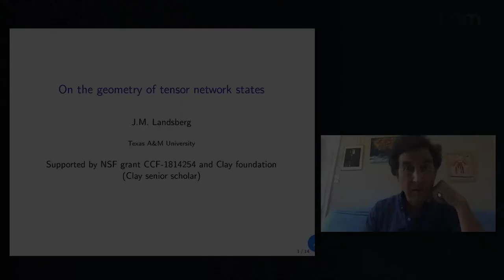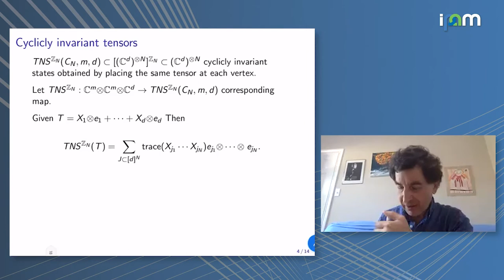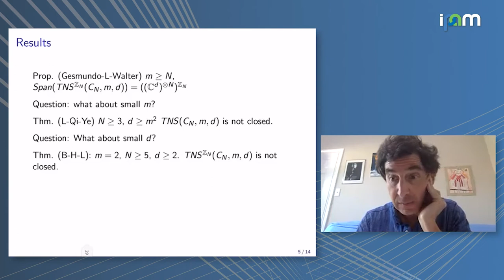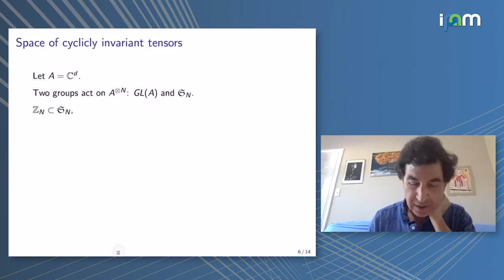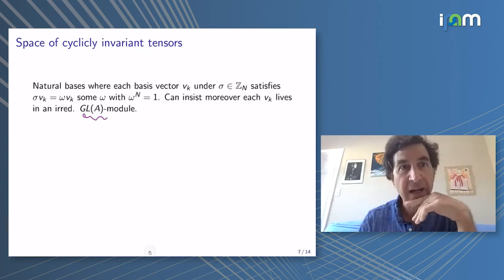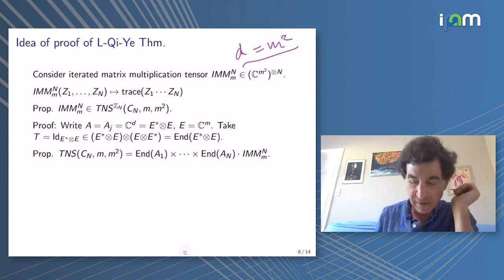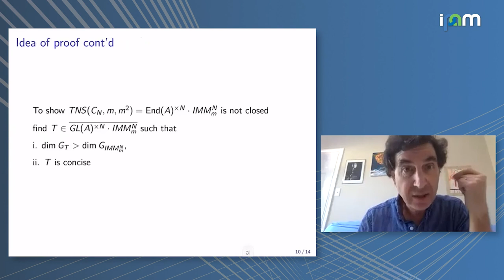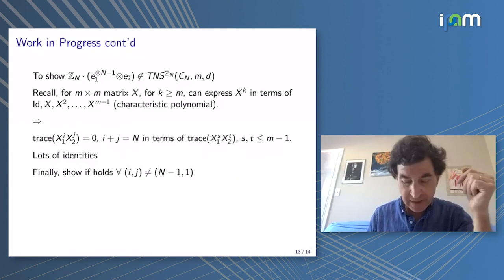Joseph Landsberg: "Geometry associated to tensor network states"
Tensor Methods and Emerging Applications to the Physical and Data Sciences 2021
Workshop II: Tensor Network States and Applications

"Geometry associated to tensor network states"
Joseph Landsberg (Clay Scholar) - Texas A&M University - College Station

Abstract: I will discuss geometric issues related to various tensor network states.